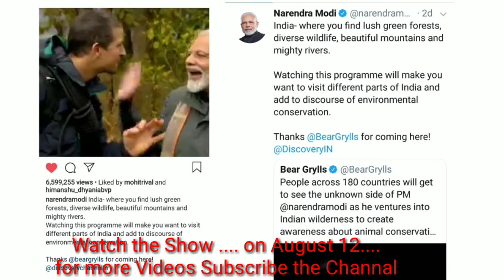PM Modi Surprising and unique # JimCorbet in Uttarakhand Discovery with BearGrylls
PM Narendra Modi at JimCorbetNationalPark in Uttarakhand with BearGrylls